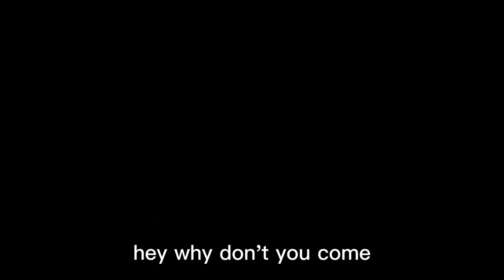The campus male god turned out to be my childhood sweetheart, and he even confessed to me! !